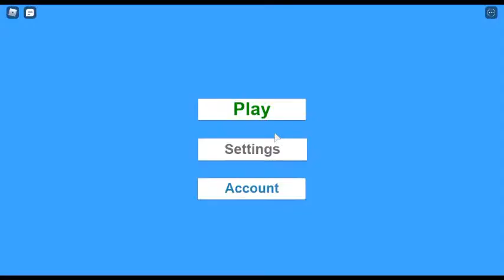Quick Obby guide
This video is all about the progress of the obby, and how far it has come since it's first update